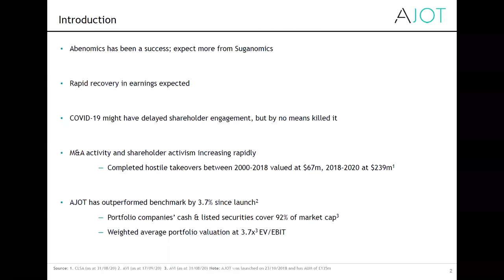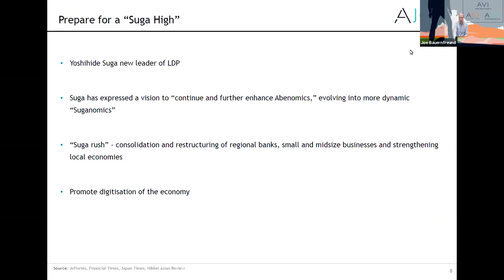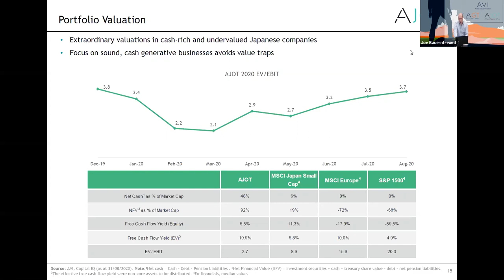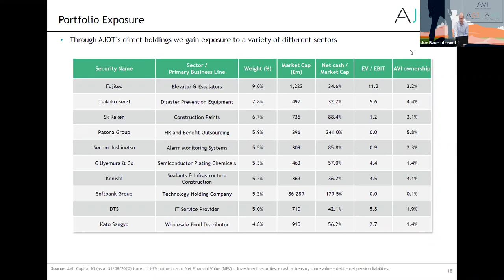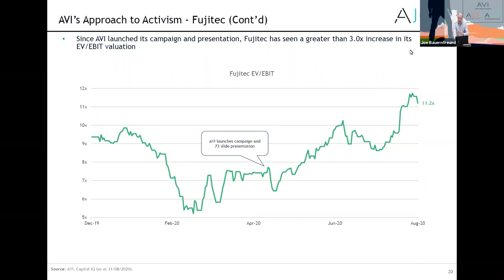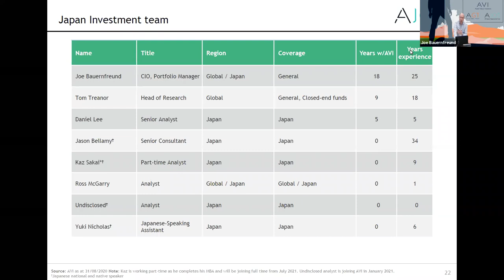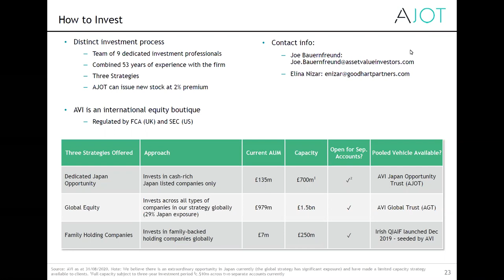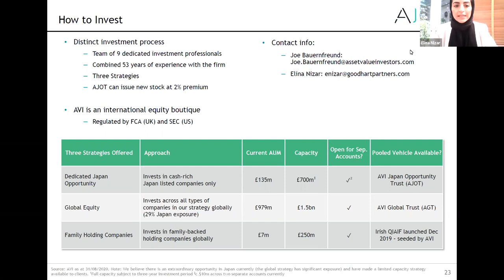Abenomics to Suganomics - AJOT Webinar September 2020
In this video, you’re going to find out if Abenomics and Suganomics are one in the same thing .or not.

This webinar is hosted by Elina Nizar, Director at Goodheart Partners & presented by Joe Bauernfreund, CEO and Chief Investment Officer at Asset Value Investors. Sits down to discuss the differences and similarities between Abernomics and Suganomics

//About us:
Asset Value Investors (“AVI”) have been investing in Japan for three decades. AVI focuses on undervalued companies with resilient and growing earnings that investors overlook due to non-fundamental factors.

*AVI Japan Opportunity Trust p.l.c is referred to as ‘AJOT’ throughout the channel. AJOT’s investment managers, Asset Value Investors are referred to as ‘AVI’*

//IMPORTANT INFORMATION
AVI is authorized and regulated by the Financial Conduct Authority of the United Kingdom (the "FCA") and is a registered investment adviser with the Securities and Exchange Commission of the United States. While AVI is registered with the SEC as an investment adviser, it does not comply with the Advisers Act with regard to its non-U.S. clients. This video does not constitute an offer to buy or sell shares in AVI Japan Opportunity Trust (the "Trust"). The contents of this video are not intended to
constitute, and should not be construed as, investment advice. Potential investors in the Trust should seek their own independent financial advice. AVI neither provides investment advice to, nor receives and transmits orders from, investors in the Fund.